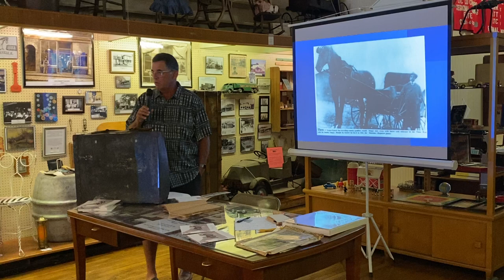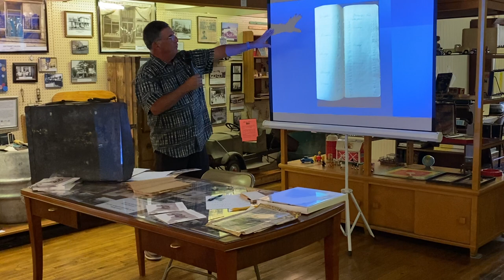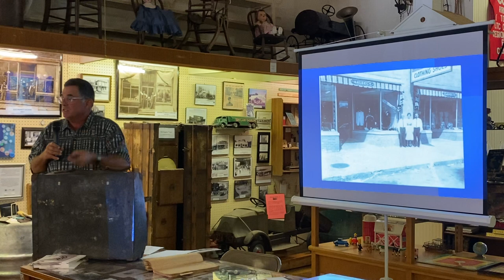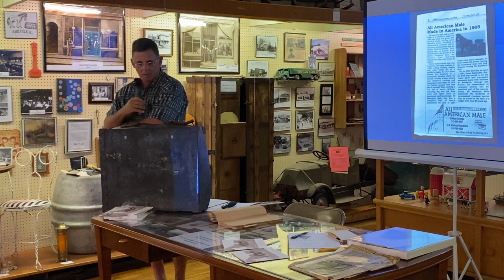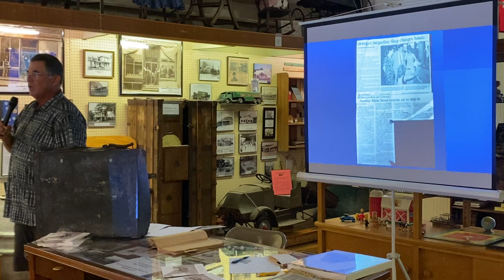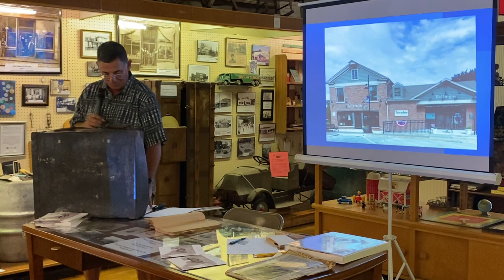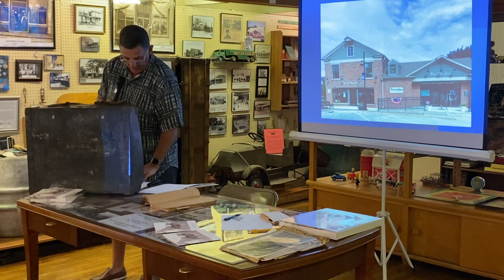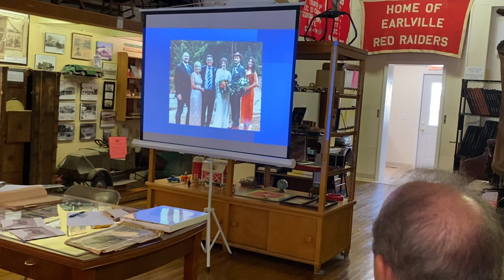History of the Kaleel Clothing Business in Earlville IL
Greg Kaleel, grandson of Nemer Kaleel, tells the history of the Kaleel family clothing business from Nemer's first days as a peddler, through the opening of the Earlville, Mendota and Amboy stores, and the continuation of the legacy by the future generations.